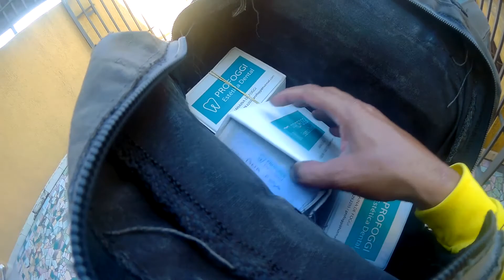QUANTO EU GANHO NO MEU CONTRATO!!!